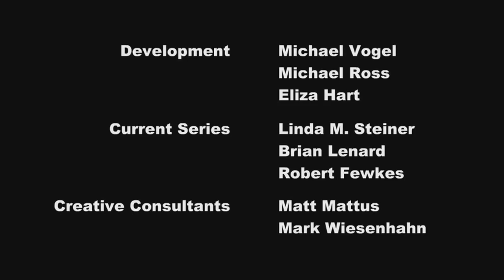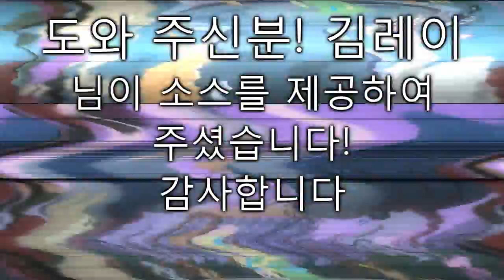Remake of YTPMD [PONY]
YEAHHHHHHHHHHHHH